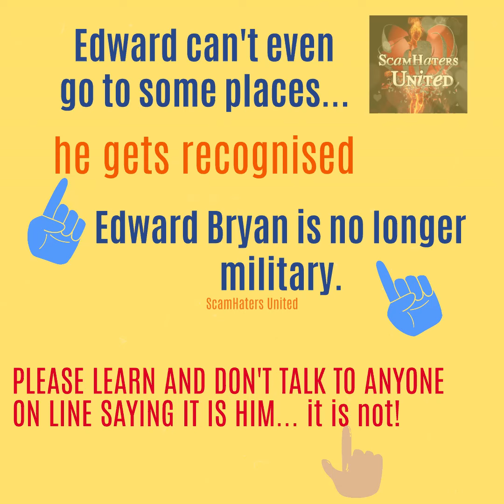Please listen to Edward Bryan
❌THE REAL EDWARD BRYAN ❌

There are places Edward can't go to ! BECAUSE HE IS RECOGNISED AND WOMAN THINK THEY ARE IN LOVE WITH HIM, AND HE WITH THEM.

This should not ever ever happen.
START TO FIGHT THESE SCAMMERS.. NOT FIGHT THE MEN USE !

THIS HAS TO STOP!